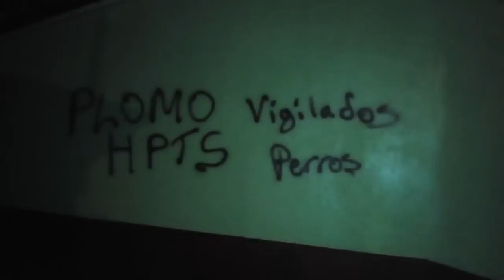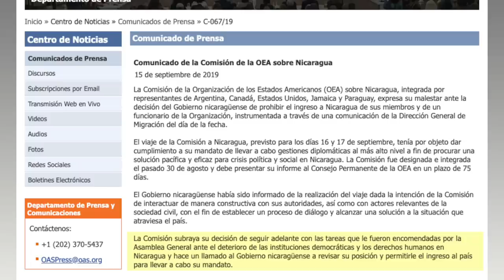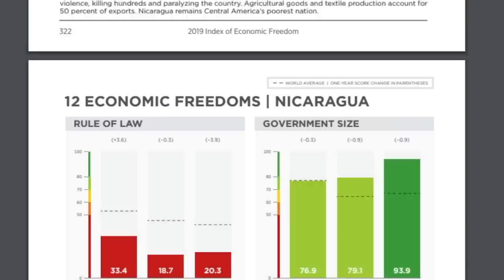El Reporte | UNAB y Alianza Cívica convocan a marcha el sábado 21 de septiembre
El reporte, con Cindy Regidor, para este 18 de septiembre:
1. UNAB y Alianza Cívica convocan a marcha este sábado 21 de septiembre
2. Motorizados armados asedian al activista Félix Maradiaga
3. Comisión OEA para Nicaragua expresa su malestar ante prohibición de ingreso de sus miembros al país
4. Economía: Nicaragua retrocede en libertad económica
5. La recomendación del día: El profesor chiflado en la ONU, y la conversión de Xiomara.